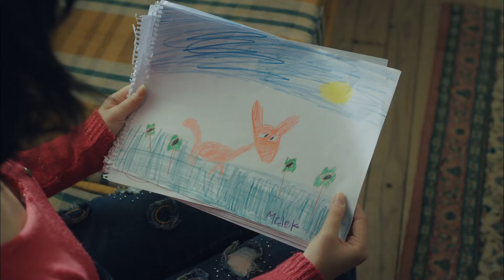Cengiz'in Vicdanını Sızlatan Olay - Anne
Cengiz, Şule'ye üzüldü. KÖTÜ KALPLİ
BİR ADAM #2

Oyuncu Kadrosu:
Zeynep Güneş: Cansu Dere
Melek Akçay: Beren Gökyıldız
Gönül Aslan: Vahide Perçin
Cahide Güneş: Gülenay Kalkan
Şule Akçay: Gonca Vuslateri
Cengiz Yıldız: Berkay Ateş
Ali Arhan: Can Nergis
Gamze Güneş: Alize Gördüm
Duru Güneş: Ahsen Eroğlu

Yapım: MEDYapım – MF Yapım
Yönetmen:  Merve Girgin Aytekin
Senaryo:  Berfu Ergenekon